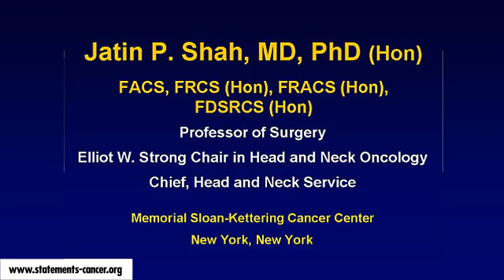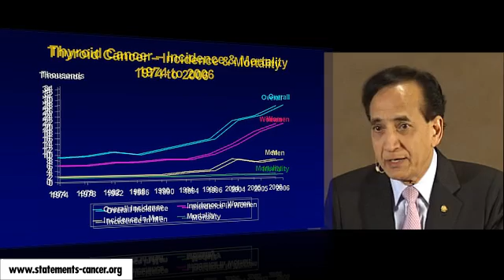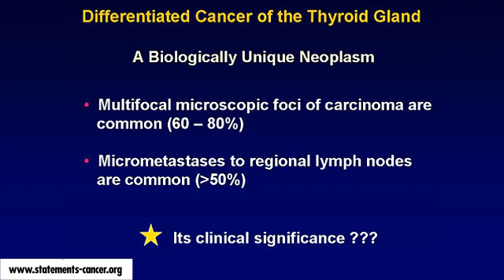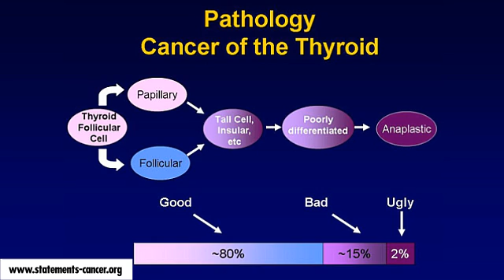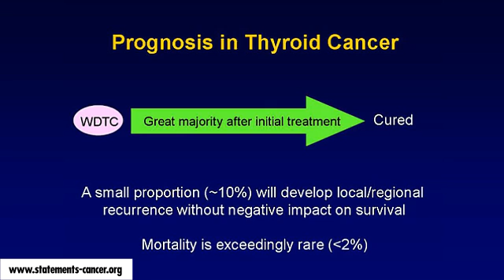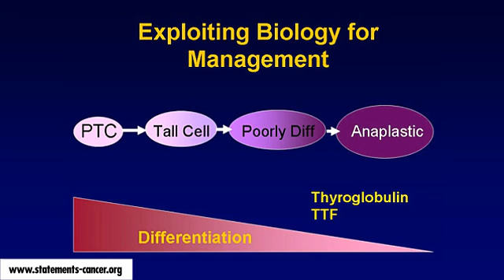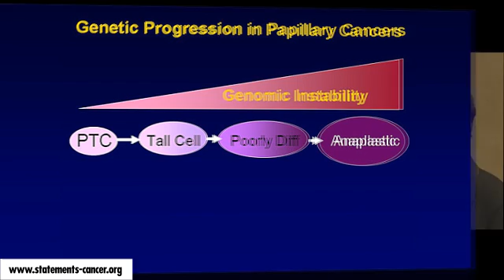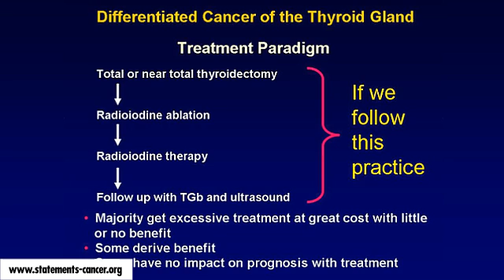12-1 - Jatin P Shah - Treatment for Differentiated Cancer (Part 1)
1    Treatment for Differentiated Thyroid Gland Cancer
2   Thyroid Cancer: Issues
3   Incidence and Mortality US
4   Differentiated Cancer of the Thyroid Gland
5   Pathology
6   Prognosis
7   Exploiting Biology for Management
8   Prognosis in Thyroid Cancer
9   Genetic Progression in Papillary Cancers
10   Clinical parameters in management
11   Differentiated Cancer of the Thyroid Gland
12   Thyroid Cancer: Source of Data
13   Papillary Cancer: Surgical treatment
14   Follicular Cancer: Surgical treatment
15   Papillary Relative Survival
16   Survival at 5 Years vs Type of Surgical Treatment
17   Prognosis: Parameters to rely on
18   Prognostic Factors
19   Prognostic factors: 20-Year Survival
20   Risk stratification of patients
21   Selection of Therapy
22   Lobectomy vs Total Thyroidectomy
23   Thyroid Carcinoma with Extrathyroid Extension
24   Surgery for Extrathyroid Extension
25   Invasion of Recurrent Laryngeal Nerve
26   Invasion of the Trachea
27   Video: Total Thyroidectomy, Trachea Resection
28   Case Examples
29   Extrathyroid Extension: Esophagus
30   Case Examples
31   Patterns of Neck Metastases
32   Central Compartment Node Dissection
33   Modified Radical ND, Case Examples
34   Differentiated Cancer of the Thyroid: Follow up
35   Low Risk Thyroid Cancer: Data Mayo Clinic
36   Problems with the Current Follow Up Regimen
37   Genetic Progression Model
38   Molecular Factors in Thyroid Cancer
39   Summary